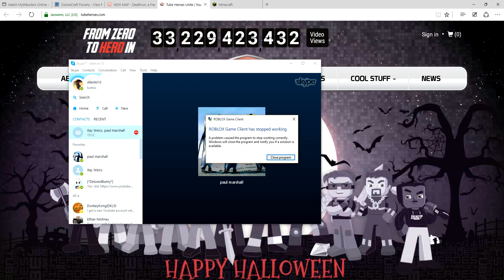Roblox DeathRun #1 Part 2 - 'What an Ending! Totally Should Watch This Video xD'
actually,  don't watch this video. but it's probably too late now. LOL!